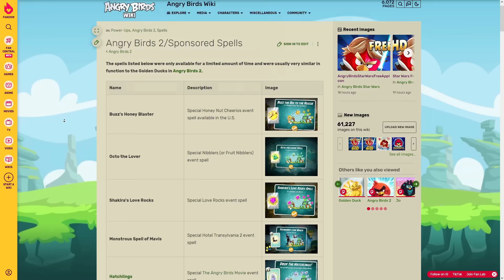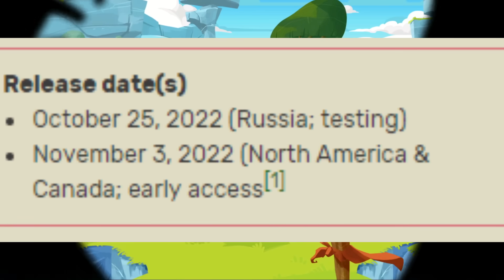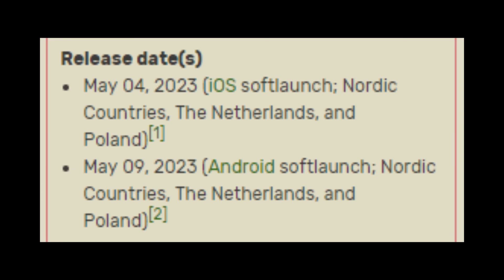Jak Angry Birds zostało zabite DWUKROTNIE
■□■□■□■□■□■□■□【Opis】□■□■□■□■□■□■□■
Zastanawialiście się kiedyś, co stało się z niegdyś światowej sławy serią Angry Birds? Dlaczego teraz się o tej grze nie mówi, a jak tak, to w negatywnym świetle? W tym filmie poznacie odpowiedź.

0:00 - Ludzie, tu nikogo nie ma
1:54 - Walka (z tym co fani lubią)
3:04 - Cz(o)apki z pod guźca
4:22 - Potrzeba więcej rudy Panie
4:58 - Piękny prezent na 10-lecie
6:00 - Korpo redemption arc
7:51 - I w pizdu, i wylądował
10:22 - Najbardziej kreatywny pracownik korpo
11:10 - Złe korpoświnie 2
14:18 - Wcale nie Grand Tour nawiązanie

Już wkrótce na kanale pojawią się nowe materiały, więc jeśli chcesz być na bieżąco zostaw suba 🔔 ;D

Jeśli film ci się spodobał daj łapkę w górę 👍 oraz napisz komentarz z opinią 💬 To naprawdę niewiele, a daje mnóstwo motywacji do dalszego tworzenia ;) 🔥

Za reklamowanie, żebranie subów, wyzywanie w komentarzach możesz dostać bana 🚫

■□■□■□■□■□■【Moje Projekty】■□■□■□■□■□■
-⚔️ Minecraft Data Pack - Pillage the Village: ⚔️
-🧺 The Binding of Isaac: Repentance Mod - Calgon Queen 2.0
-🛑 JUŻ WKRÓTCE 🛑

■□■□■□■□■□■□【Coming Soon】□■□■□■□■□■□■
To na tyle, w przyszłości opis zostanie rozwinięty o nowe elementy, a tymczasem elo!